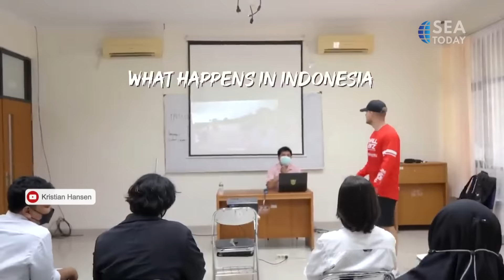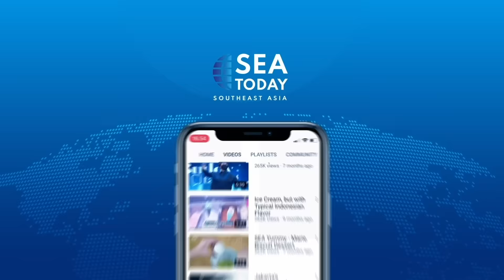Talkshow With Kristian Hansen: Exploring Indonesia On Two Wheels (Part 1/2)